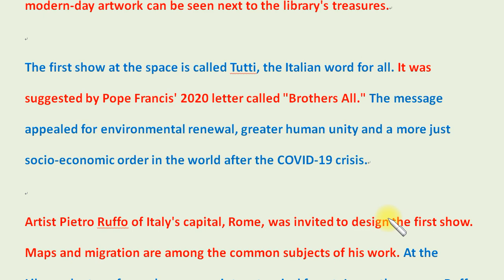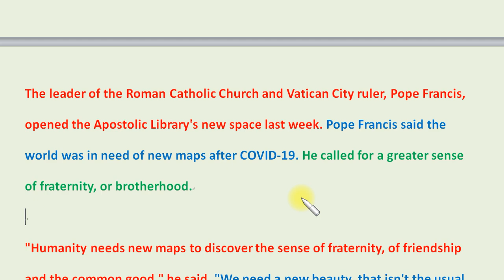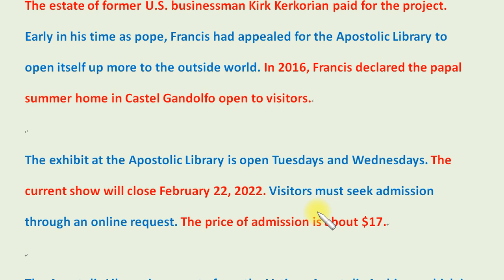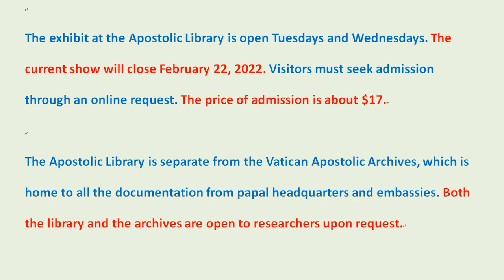英文聽力大補丸 (307)：教廷圖書館開放更大的公共空間。Vatican Library Opens to Public with New Art Space